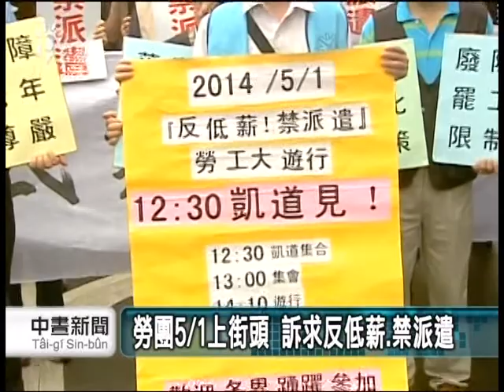20140425 公視中晝新聞 勞團5／1上街頭 訴求反低薪 禁派遣